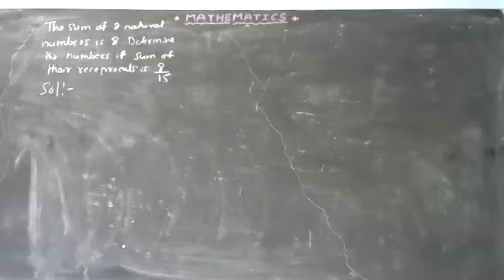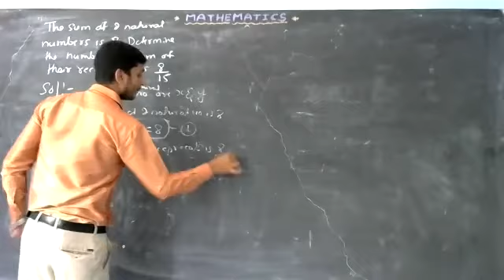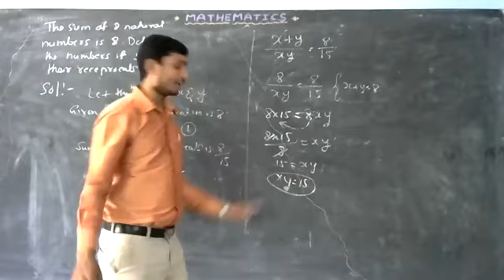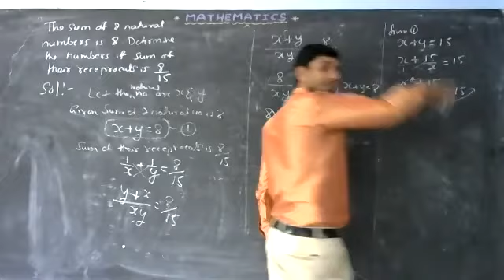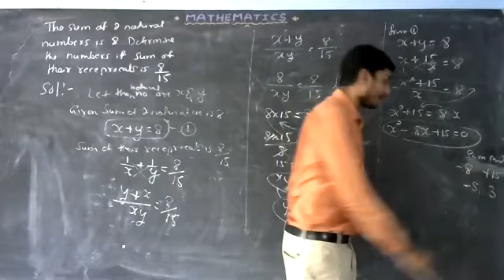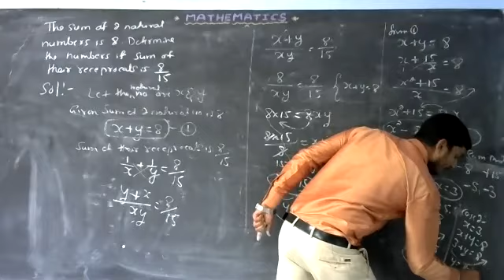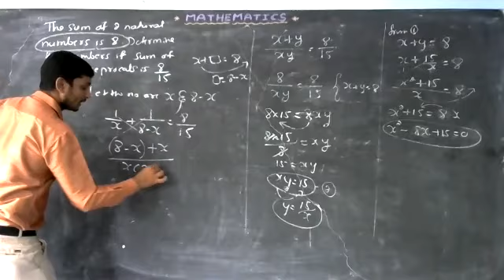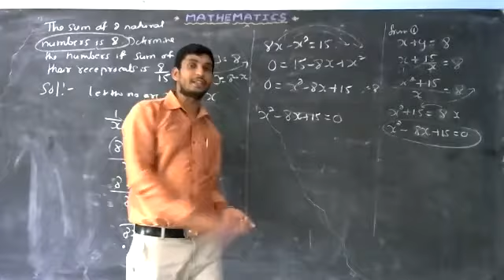QE VERBAL PROBLEMS PART 4